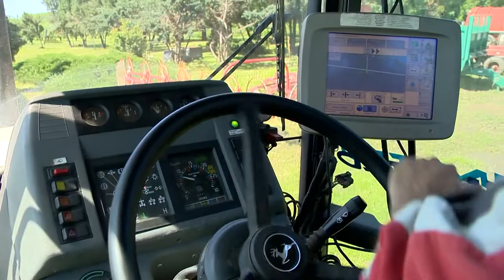Áremelkedés és digitalizáció az agráriumban - 35 Perc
A digitalizációt támogatja az agrárminisztérium, az automatizálás és a robotizáció a generációváltást is segítheti, közölte az agrárminiszter. Nagy István hozzátette, az ágazat nem lehet versenyképes, ha a 20. századi technológiát használják a gazdák.